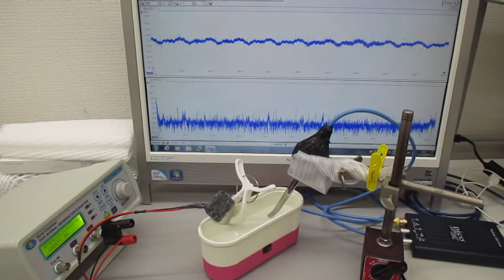超音波振動の相互作用（共振・非線形現象）を発振制御する実験（非線形振動現象）